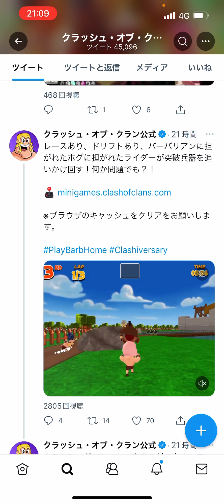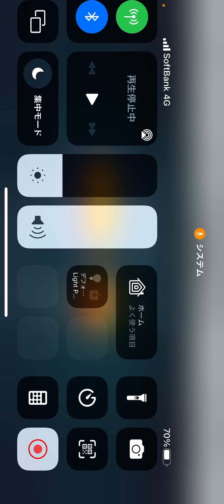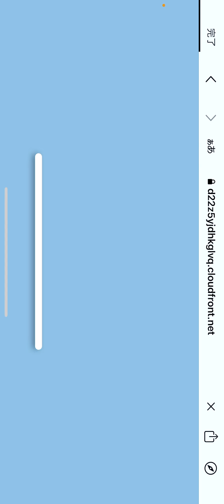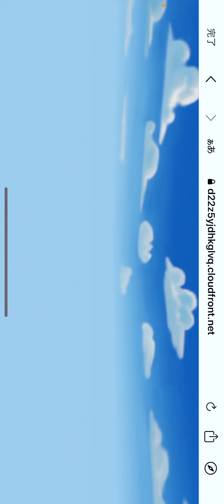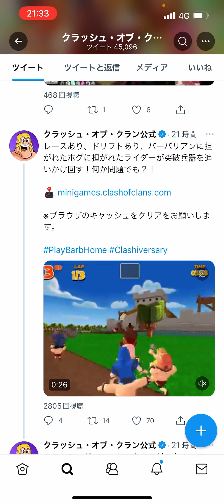【クラロワ】10周年記念アプリが◯ミゲーすぎて笑ったwwwww俺の時間返して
ここからこのゲーム達できます